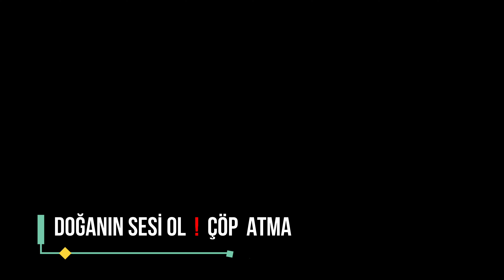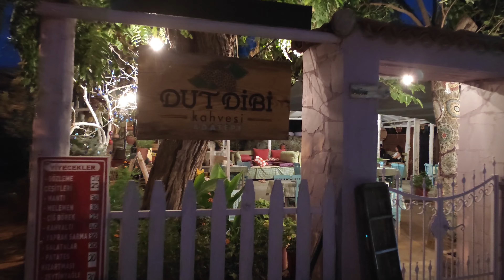ÇANAKKALE !AYVACIK ! KÜÇÜKKUYU ! ADATEPE KÖYÜ